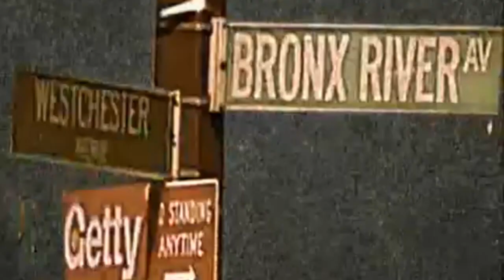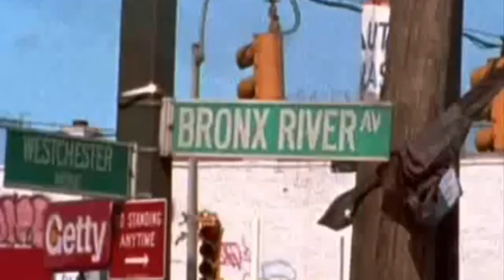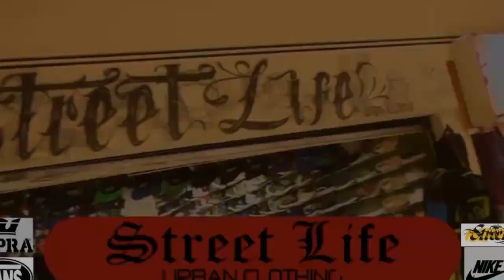FREESTYLE RONDA TV - Programa 20 - Invitados GUERRILLEROZ (Parte 1)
FREESTYLE programa dedicado a difundir la cultura Hip-Hop de México, todos los Sábados a las 4pm